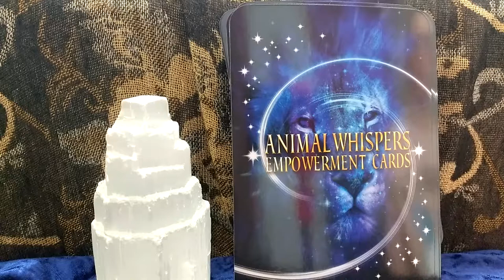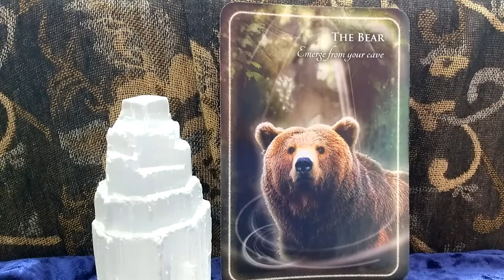Daily Oracle Card Reading 6th May Power animal Bear message spirit tarot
Love, Light and Nature Blessings Fairy Willow

Animal Whispers Empowerment Cards Madeleine Walker